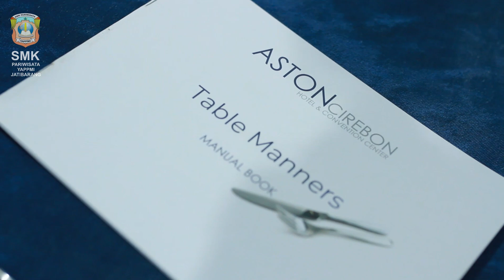Table Manner di Aston Cirebon Hotel